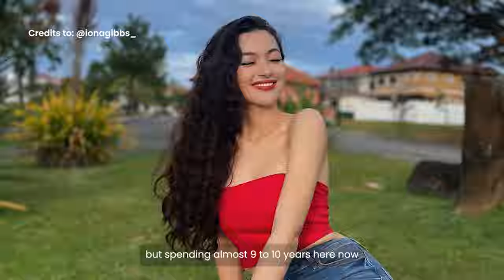Kwentong Bragais - IONA VIOLETA GIBBS Mutya Ng Pilipinas InterContinental 2023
👀 WATCH! Mutya Ng Pilipinas InterContinental 2023 IonaVioletaGibbs shares her KwentongBragais! 👠

Good luck on your Miss InterContinental journey, Iona! 🇵🇭 WalkWin with jojobragais

BragaisTV is an online channel for fun and entertainment for Filipinos created by accomplished shoe designer JojoBragais.